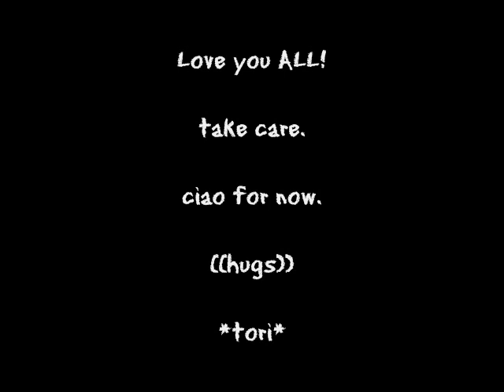Naked Vlog VS Bed Vlog?!?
umm..i win.